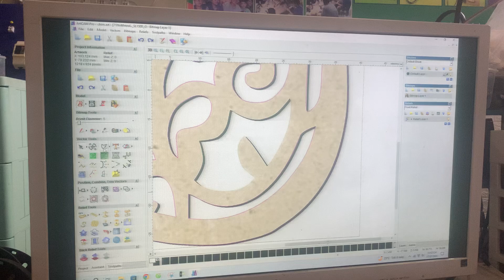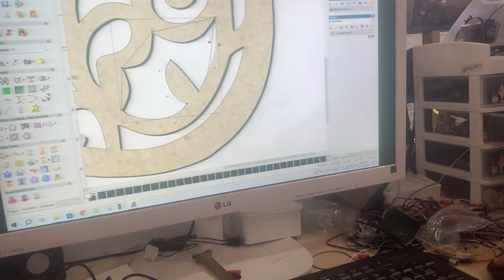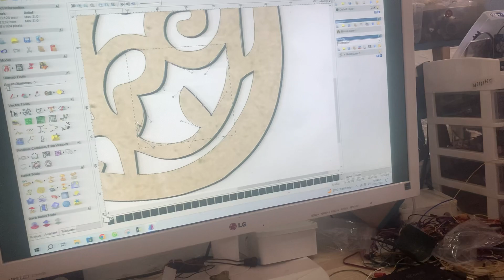Cách vẽ vector trên artcam cho ai chưa biết